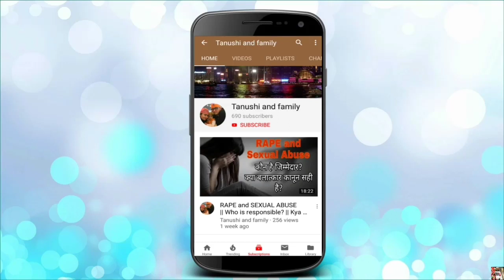सर्दियों में बालों की देखभाल करें ऐसे || Winter Hair Care || Tanushi and family